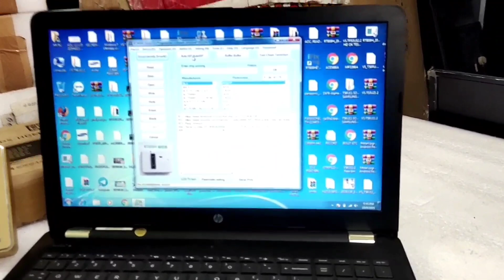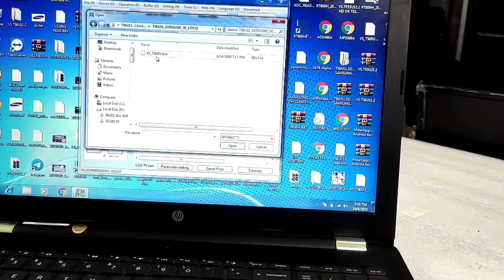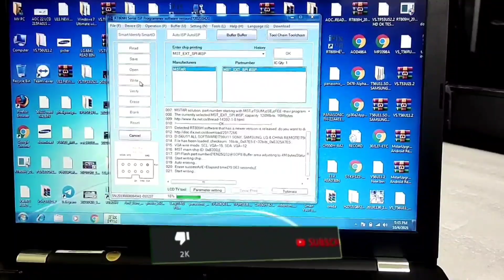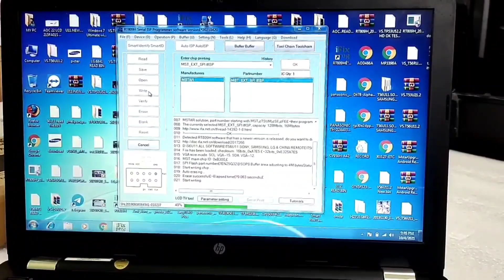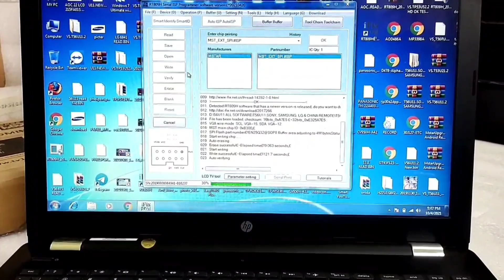👉TV.56u11.2 New board Low indicator//NO Standby Release# Solution 👈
Sk Dalim

Buy the Product copy link

4k Motherboard Tester (One of Best Product)
DHRUV-PRO TV160 mainboard tester tool 7th generation Vbyone & LVDS-to-HDMI

RT809F ISP Programmer

Fluke 106 Palm Sized Digital Multimeter

Fluke 101 Pocket Digital Multimeter

Fluke 15B+ Digital Multimeter (4404210) (Yellow)

DHRUV-PRO RT809H EMMC-NAND Flash Extremely Fast Universal Programmer Kit Programmer with 31 Adapters with Cables

DHRUV-PRO RT809H EMMC-NAND Flash Programmer and 21 Adapter with Cables

DHRUV-PRO RT809H EMMC-Nand FLASH Programmer NOR/NAND/EMMC/EC/MCU/ISP High-speed Reading & Writing